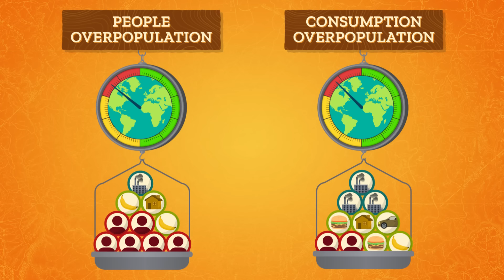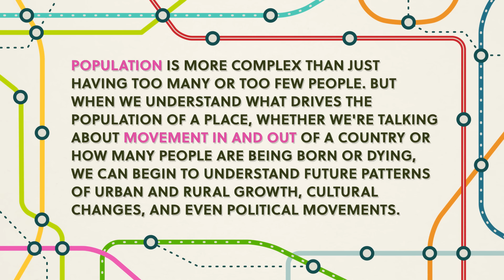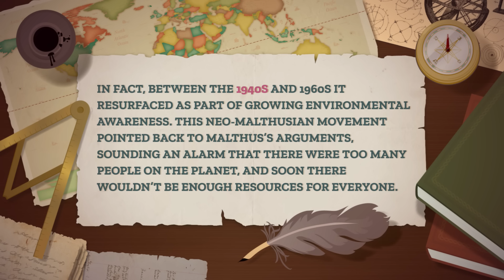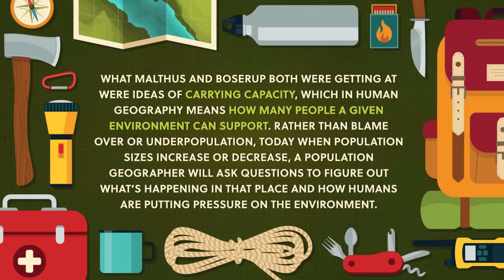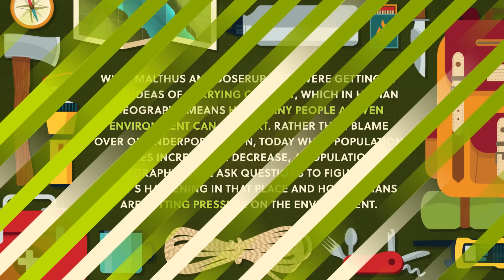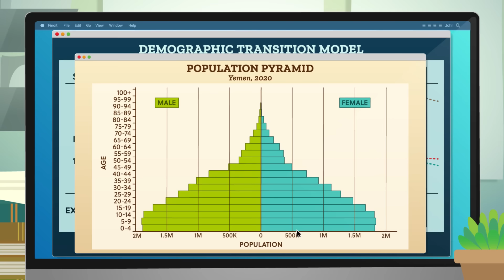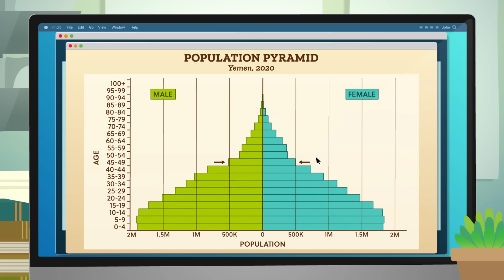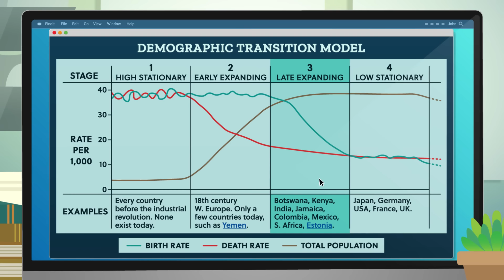How Populations Grow and Change: Crash Course Geography #33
Is the world overpopulated or underpopulated? While we worry about there being too many people for the planet to support, we can also worry about how fewer people in a given place may affect the economy, what may happen when there are more elderly people who need care than there are healthcare workers, or even be concerned about how many people are necessary to carry on other aspects of culture. Today, we'll discuss Malthusian and Boserup predictions on the planet's carrying capacity and take a close look at a popular demography tool geographers use to predict population change: the Demographic Transition Model or DTM.